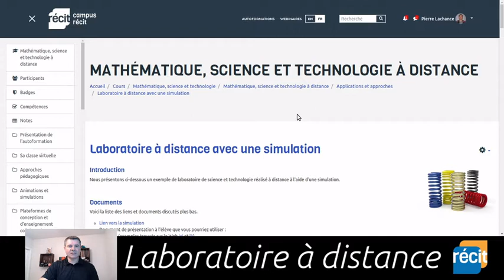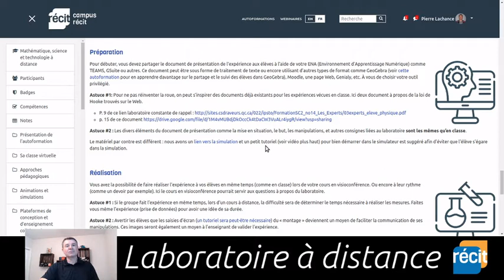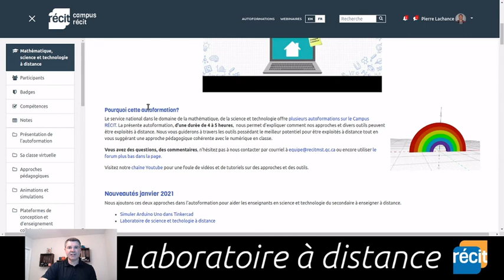Introduction à la formation : Laboratoire à distance avec une simulation